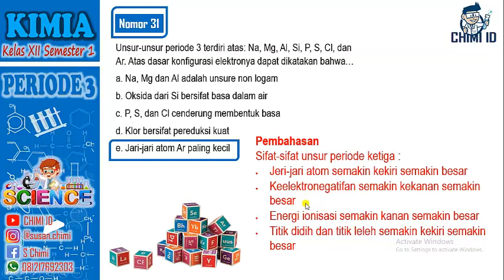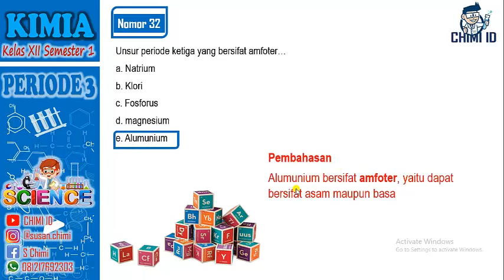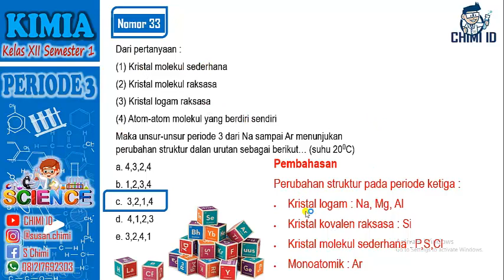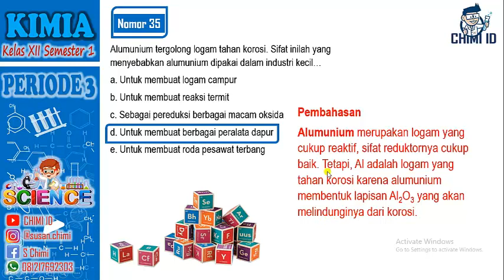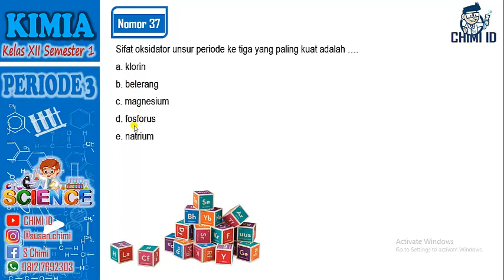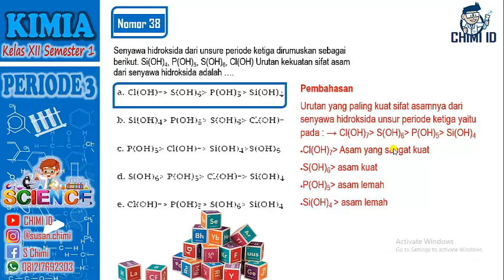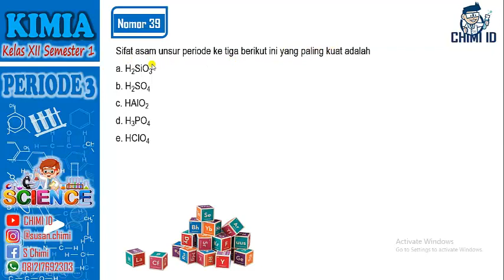SOAL DAN PEMBAHASAN KIMIA UNSUR - PERIODE 3 (PART 4 NOMOR 31 – 40)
Unsur periode 3 adalah unsur-unsur pada baris (atau periode) ketiga tabel periodik. Tabel periodik disusun dalam baris-baris untuk menggambarkan keberulangan tren (periodik) sifat kimia unsur-unsur seiring kenaikan nomor atom: baris baru dimulai ketika tabel periodik melompati suatu baris dan perilaku kimia mulai berulang, artinya unsur-unsur dengan sifat yang sama jatuh pada kolom yang sama. Periode ketiga terdiri dari delapan unsur: natrium, magnesium, aluminium, silikon, fosfor, belerang, klor, dan argon. Dua pertama, natrium dan magnesium, adalah anggota blok-s tabel periodik, sementara lainnya adalah anggota blok-p. Perlu dicatat bahwa sudah ada subkulit 3d, tetapi belum terisi hingga periode 4, hal semacam ini memberi bentuk karakteristik pada tabel periodik "dua baris dalam satu waktu". Seluruh unsur periode 3 terdapat di alam dan memiliki setidaknya satu isotop stabil